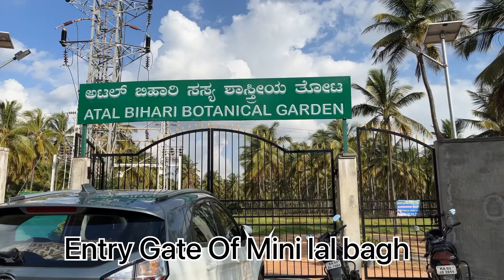Walkthrough tour of Mini Lalbagh Bangalore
Using different tools ⚒️and techniques so you would see massive improvement in video quality .
Learning mode is on !!
We generally walk three kilometres in this park .